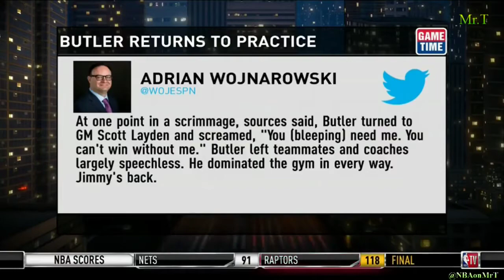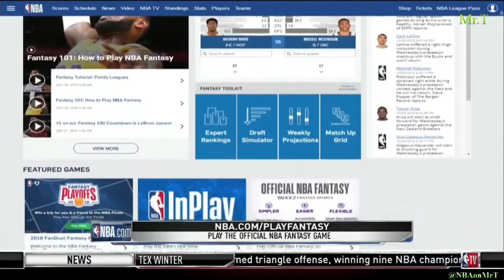Dennis Scott on Jimmy Butler Returns to Practice | NBA GameTime